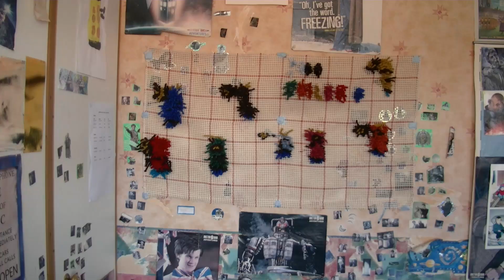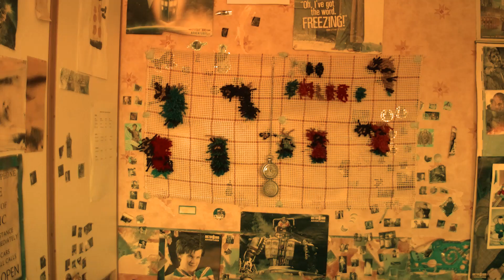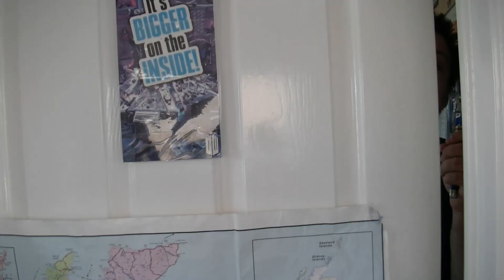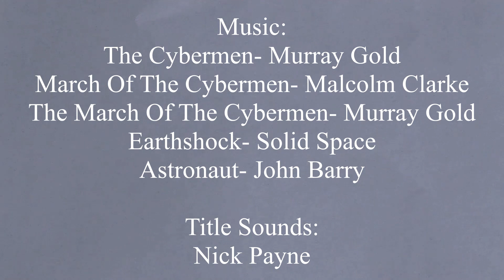Earth Agents: Episode 10- The Cybermen (Series 3, Episode 2) (2018)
A Cyberman has arrived in Agent Nick's garden. Intent on killing the heroic Earth Agent, The Cyberman, and later more Cybermen, set out to complete thier task, instructed by a shady orginisation to be carried out...

Cast:
Agent Nick: Nick Payne
Cybermen: Nick Payne
General Presence: Matthew Moir
Number One: Phoenix Smith
Hydra Man: Connor Chadwick
The Mastermind: Nick Payne
The Resurrector: Nick Payne

Written, Produced & Directed by Nick Payne
Series Created by: Nick Payne
Executive Producers: Niamh Payne, Oli Everett, Matthew Moir, Ollie Pajak
Additional Directors: Matthew Moir, Phoenix Smith, Connor Chadwick
Filmed by: Nick Payne, Phoenix Smith, Matthew Moir, Connor Chadwick
Edited by: Nick Payne
Script Editor: Niamh Payne
Additional Story Ideas: Oli Everett
Special Thanks: Niamh Payne, Matthew Moir, Phoenix Smith, Connor Chadwick, Oli Everett
Title Sounds: Nick Payne

2018.